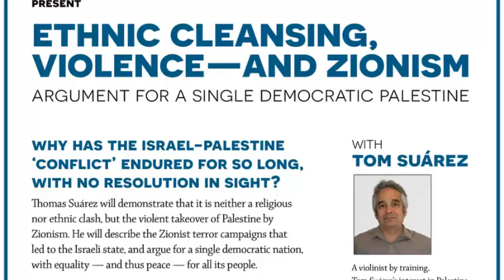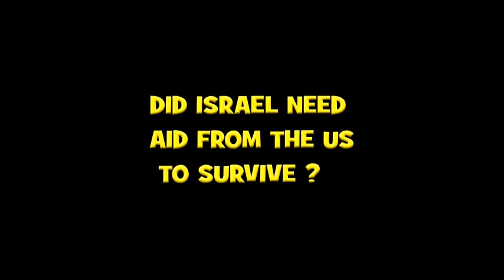VIOLENT ETHNIC CLEANSING OF PALESTINE, Tom Suarez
Tom Suárez’s interest in Palestine heightened when he joined the faculty of Palestine’s National Conservatory of Music. He taught at its Jerusalem branch, but was blocked from teaching in Gaza by the Israeli government. His recent book, State of Terror, How Terrorism Created Modern Israel, is his second on Palestine
Zionist terror actions before,during and after 1947 have made a  two State outcome impossible